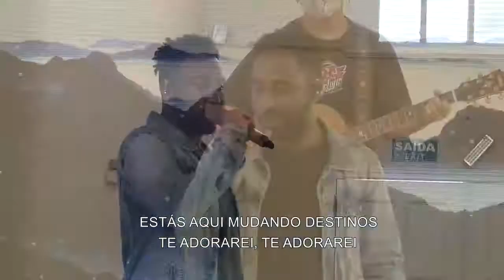PELO OLHAR DE UM PROFETA: Amós | Matheus Ferreira | Culto da UAI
Instagram (R8:28) - @R828oficial
Instagram (THE WAY) - @THEWAYSOCIAL

IGREJA BATISTA ITACURUÇÁ, PRAÇA BARÃO DE CORUMBÁ, 49, TIJUCA, RIO DE JANEIRO/RJ